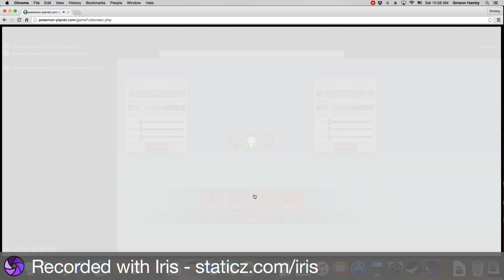pokemon planet 1